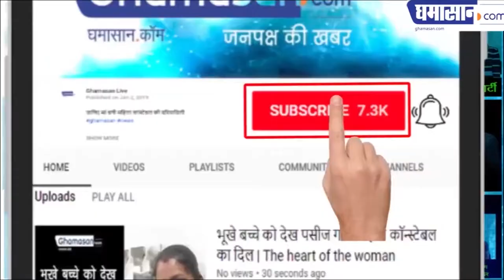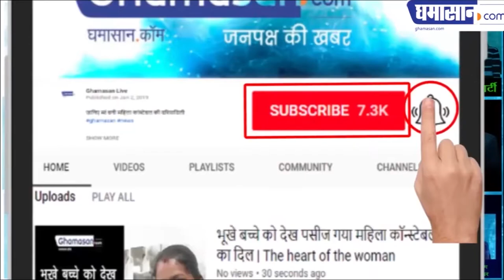बड़नगर में बम परिवार का अनूठा पारणोत्सव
जैन आचार्य रत्नसुंदर सुरिश्वर जी महाराज के सानिध्य में| Ghamasan News is India's Biggest Hindi news Portal.